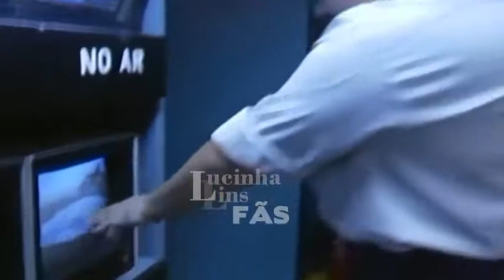Lucinha Lins no Caminhão do Faustão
Participação da atriz Lucinha Lins no Domingão do Faustão
no quadro " Caminão do Faustão"
realizado em Goiania